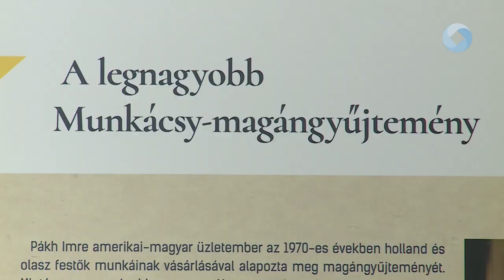Munkácsy Székesfehérvár - A kultúra összeköt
Újabb nagyszabású kiállításnak ad otthont a Szent István Király Múzeumban. A Munkácsy Székesfehérváron című kiállításon 77 alkotás kerül bemutatásra, 11 kiállítóteremben. A Pákh Imre magángyűjteményéből válogatott műalkotások között festmények és grafikai munkák láthatók a a Munkácsy-életműből, illetve más alkotók Munkácsyról készített festményei és Pásztor János Munkácsyt ábrázoló szobra is megtalálhatóak a tárlaton. A kiállítás 2023.szeptember 16-tól egészen 2024. január 14-ig tekinthető meg.